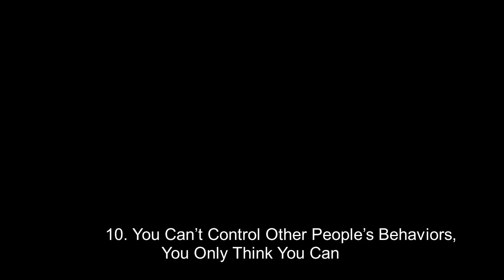10 Things You Should Always Remember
10 Things You Should Always Remember